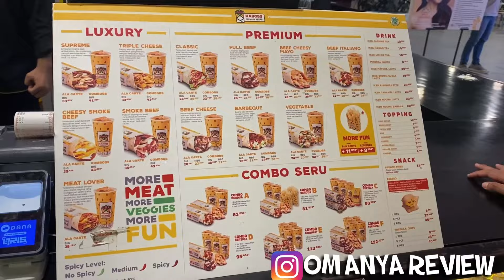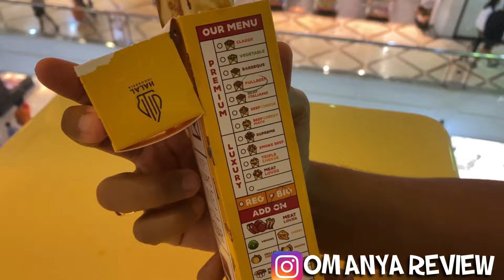KABOBS PREMIUM KEBAB SEMARANG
Haloo Gaess, kali ini Om Anya Review Kuliner kalo lagi di Java Supermall Semarang nih namanya Kabobs Kebab Premium. Penasaran gimana rasanya ? Yuk Bro n Sist langsung tonton Full Videonya di YouTube Channel “Om Anya Review”
📍Java Supermall Semarang @javasupermall.smg
      Jl. MT. Haryono No.992-994, Lamper Kidul
Semarang
💰 Kabobs Full Beef (Big) : Rp. 26.363,-